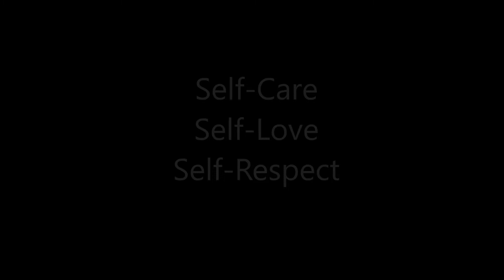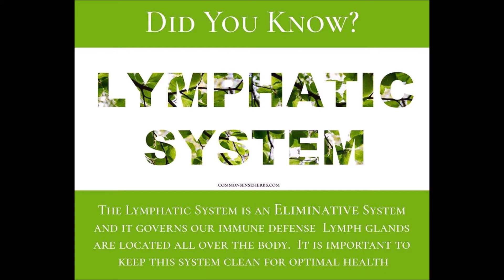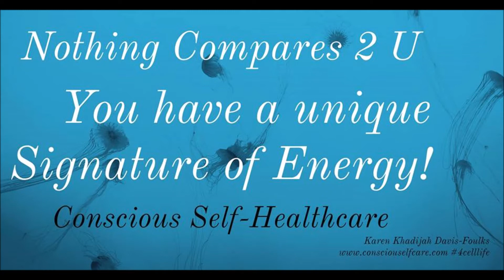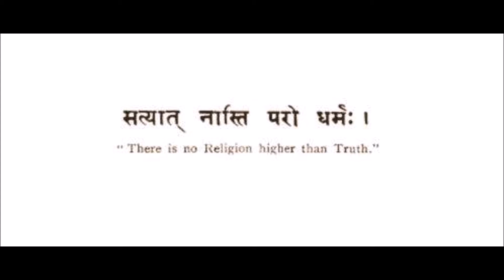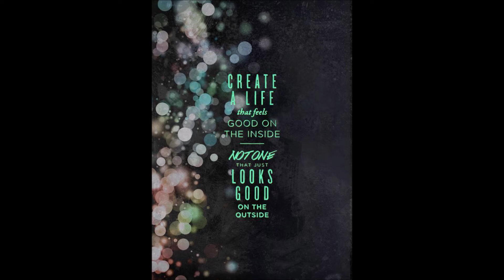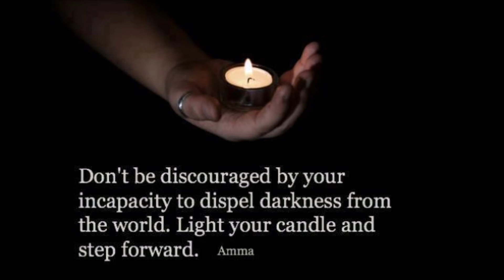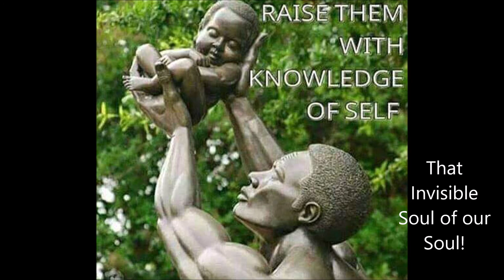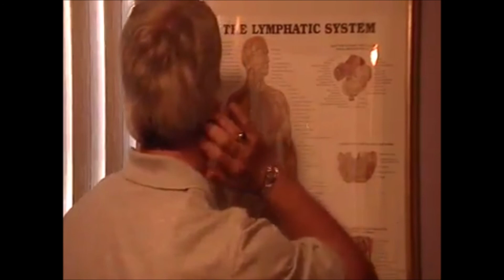6 12 2019 The Conscious Self Healthcare Conversation Radio Show with Karen Khadijah Davis Foulks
Part 3 of Nerve Force Power - the six basic fears:  here we covered number 5 the fear of Lost of Love... to be continued fear 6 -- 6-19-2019 broadcast...wait until the end of the rebroadcast show for a very powerful video on lymphatic drainage of the sinuses and throat...

How do you make a person a slave to the medical system disease thinking care and pharmaceuticals? At the weakest period, your medical doctor will use this point to put FEAR in you to have, surgeries and put you on their cell-killing medications, it's no secret they the doctor's tell you this and they also tell you that there is no other choice for you. You feel as if you are dying and you are not ready to die yet, so you let go of your natural understanding and you start working from a "man-made mindset of human consciousness" and take the drug, have the surgery, and start believing the big LIE THAT ONLY THEY CAN SAVE YOU, now that your body has turned against you and not THAT YOU HAVE TURNED AGAINST YOUR HUMAN BODY. Wake Up, you are being victimized!!!

I can recall that over a year ago, the doctors and medical staff at Howard University Hospital when I was told that if I didn't take the medications prescribe that I would return back with another stroke in three months if I refuse to take the pharmaceuticals. They sent several doctors in my room to try and convince me that I needed the drugs to live and heal and to stay well, well that was just too much for me to bare. Trying everything to make me scared of myself...I say it's a medical conspiracy of profit at the expense of human health...what a shame that our medical system team of people would do this to people the False Education Appearing Real...stop the FEAR Mongering. Disease mongering is the practice of medicalizing every possible human behavior or physiological function that can be identified.

The sole purpose of disease mongering, of course, is to sell more high-profit prescription drugs and convince you that your CELLULAR MALFUNCTIONs are a disease and you can not correct your cellular malfunctions naturally without the daily use of pharmaceuticals...Give me a Break! What will it take for people to change their faith from the worlds way--man way of disease thinking care? What will it take...

How do you heal your body and mind when you have been told such negative information and now you are afraid to trust in YOU!!! The False Evidence Appears Real, the blood work, the scans all say that you are dying to them and maybe it did not and they lie to you because they can (we have seen reports of the medical doctors doing this) you have pain or discomfort and you began to believe them, trust them and you take the prescribed drugs (they take away your hope of self-healing, the body healing itself with the correct raw materials and correct state of consciousness) you take not one or two, but three and four and five medications may be more at the same time, you may even be given a SUPER PILL. They the medical doctor will say now you only need to take this one pill FOR LIFE, Wow!.

Now the False Education Appears Real because the doctor said so...NOW STAY IN YOUR LANE...AND DO AS I SAY...I AM the Doctor, not YOU! Yes, you are the medical doctor, and why can't I be my "Own Wellness Doctor" I can read, I can study anatomy and physiology and cell life and nutrition too. I can do my own research to say if this is the best option for me, YES I CAN! and that does not take away from your skill set, it means that I Have Choices!

I say Face Everything And Rise! Have no fears. You will never FEAR ill health or old age when you live by the Laws of Nature and the Laws Of Vibrational Energy...fear is dangerous because it generally lives exists in the subconscious, where it is not easily detected by its victims, you do not see that you are a victim to a program that told you pharmaceuticals are safe and the medical doctors are right.

Live by the Laws of Nature -- and you will be rewarded with radiant health all the ages of your life here on planet Earth so banish the thoughts of being a disease victim and getting old and your cells are breaking down...study the science of growing younger as you live longer. Remember that there is no such thing as old age.

There is NOT a CELL in our bodies that is over 11 months old, with the exception of our bones and teeth. No part of us is old but our thinking an outdated States of Consciousness! Come Dance with ME! Shift Out of Chronic Disease Care Stress and Live!!! Step Up Out of the Dark Ages of Disease Care Healthy Living One Love One Community Living in Unity...Energetically Speaking...You Have the Power of Conscious Creation